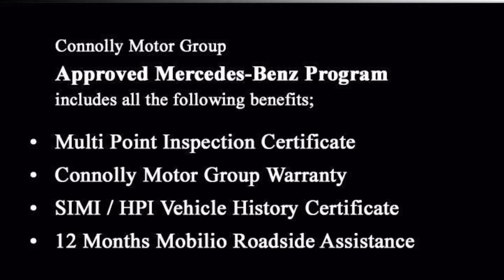151D1188 - 2015 Mercedes-Benz C-Class C220 220 CDI BLUETEC EXCLU AT 19,900